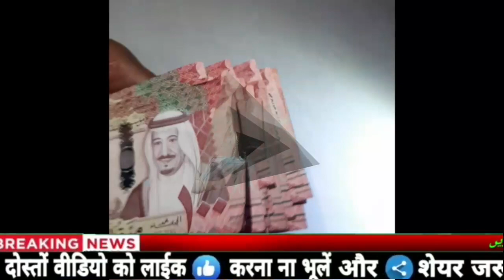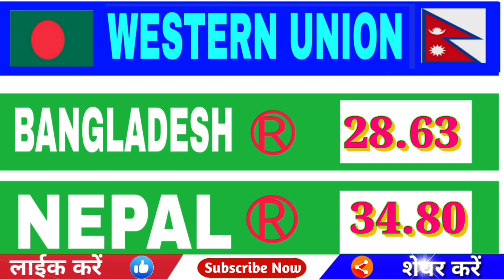Today Saudi Riyal Rate | India Pakistan Bangladesh Nepal Saudi Riyal Rate